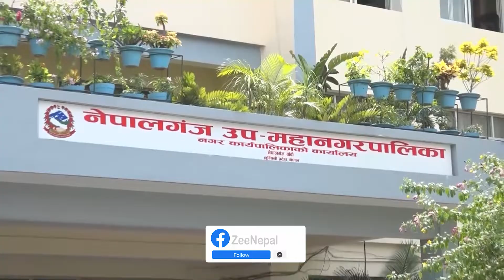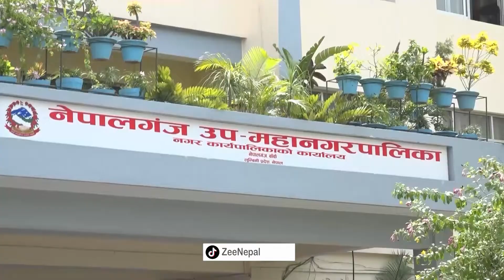बाँकेका स्थानीय तहले दिन थाले स्कुलमा गर्मी विदा ll ZeeNepal 4K TV